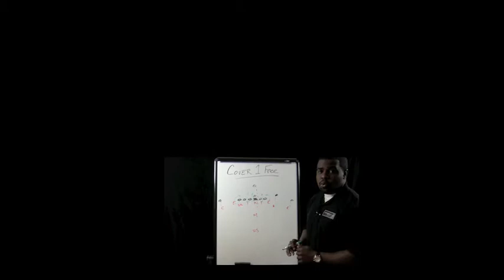Football Gameplan's Arena Football Preview (Iowa vs Tulsa)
Football Gameplan 2011 Arena Football League Week 7 Preview

Iowa Barnstormers vs Tulsa Talons